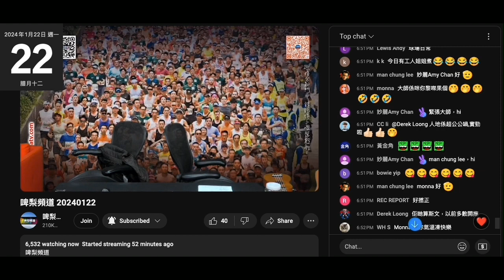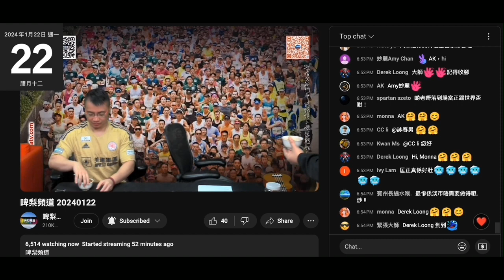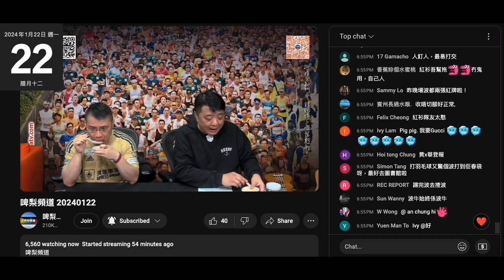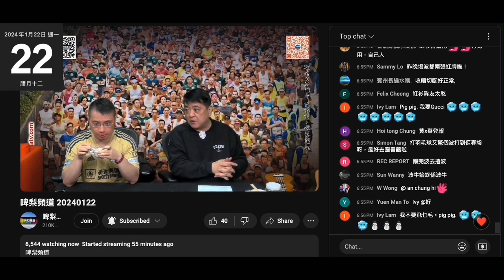20240122 啤梨晚報撚屌馬健賢又食滯銷貨，個供應商好撚緊張要問打女人偷錢賊林匡正點呀，偷錢賤唔洗錢屎都話好食。用調味料溝出嚟啲水叫湯，碎花膠叫多，撚屌賣嗰個唔係九大簋，都戇鳩到汁變湯。窮撚無家教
仲成鳩日扮食好嘢大嘅有錢仔。
又借衫著，又係嗰條黑色長褲，連埋呢日，連著5日
真係好撚有錢

偷錢賊開場著背心，見姣閪留言就扮壯除背心
吸到喪閪ivy lam 仆出嚟雞叫